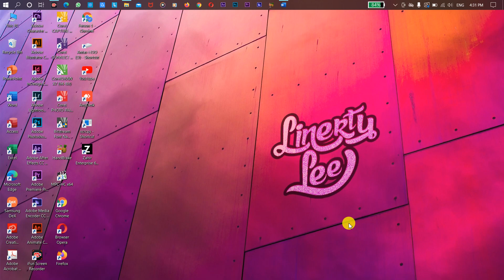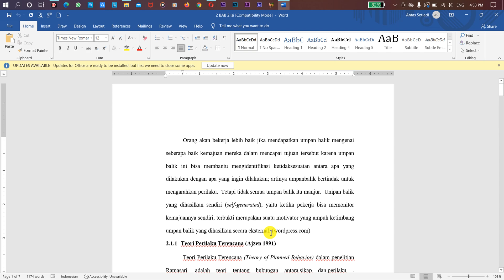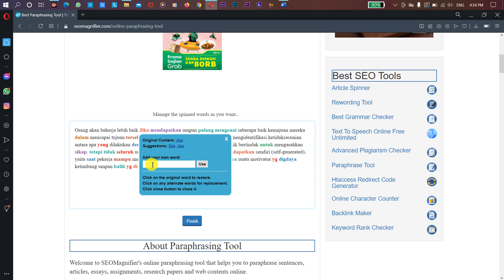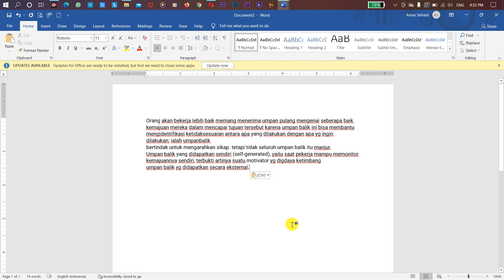CARA PARAFRASE SKRIPSI DAN MENURUNKAN PLAGIAT 100% BEBAS TURNITIN - Tutorial Terbaru 2021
Terimakasih sudah klik video ini, tonton sampai habis biar bisa dapet maknanya